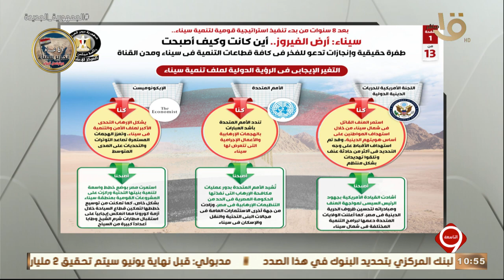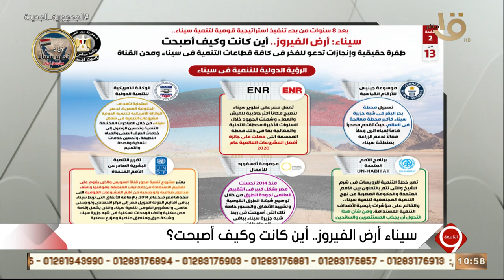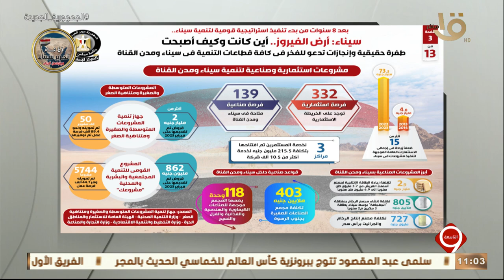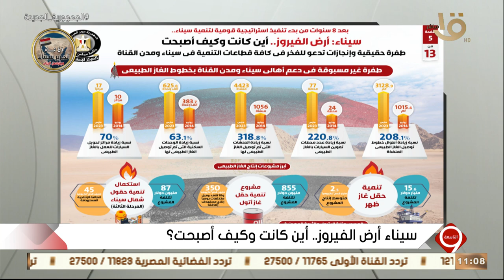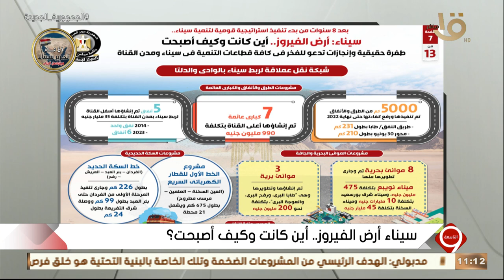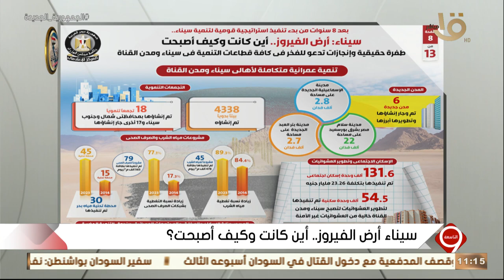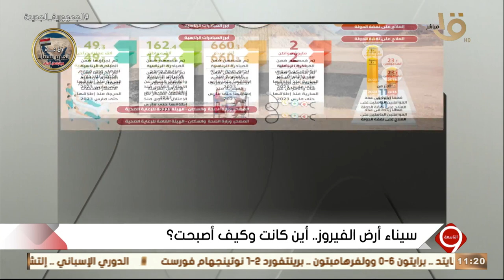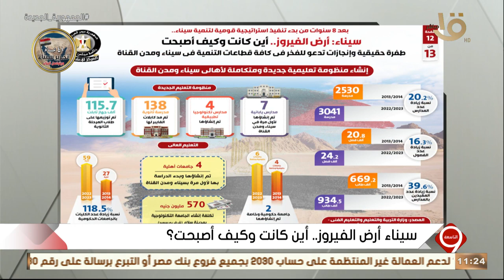التاسعة | المركز الإعلامي لمجلس الوزراء ينشر انفوجراف عن سيناء "أرض الفيروز".. أين كانت وكيف أصبحت؟